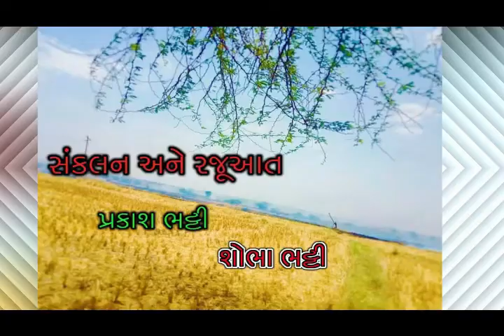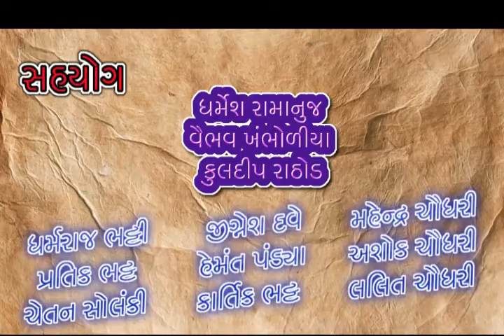મિત્ર માટે મિત્રોની ટીપ્સ. FRIEND FOUREVER પ્રકાશ_વાણી - 32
@મિત્રના જીવનનો આનંદ એ જ આપણો આનંદ.